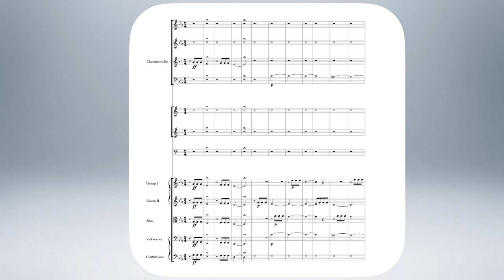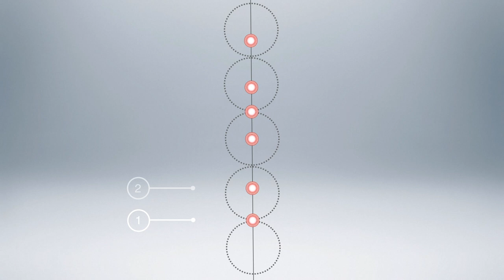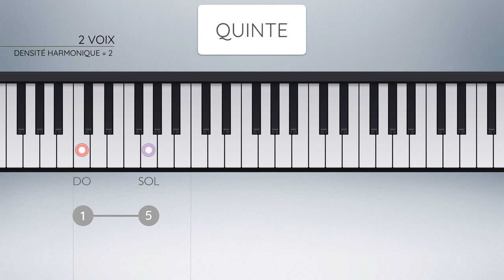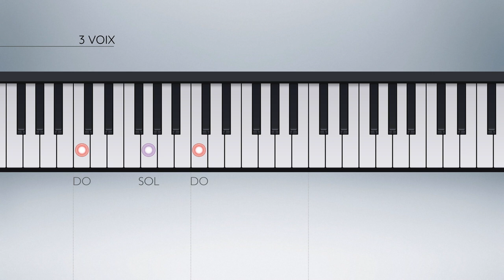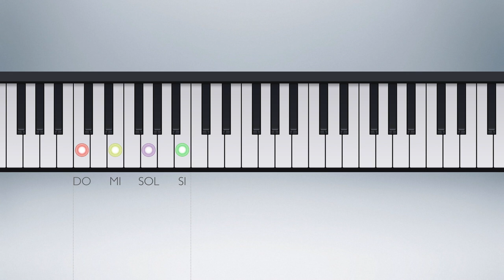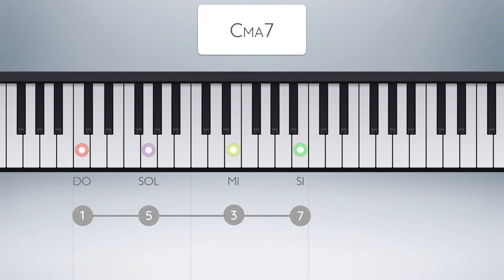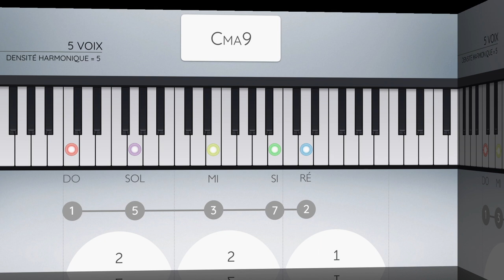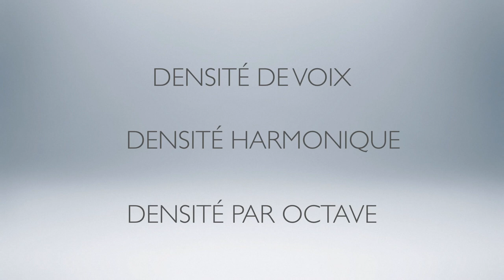Densité - Meludia #26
Dans cette vidéo, Vincent Chaintrier, créateur de Meludia, explore la notion fondamentale de densité en musique. Souvent méconnue, cette notion est essentielle pour comprendre comment plusieurs voix interagissent harmonieusement sans se gêner. Nous abordons la densité de voix, la densité harmonique, et la répartition de la densité par octave. À travers des exemples concrets, vous découvrirez comment ces concepts influencent la perception des accords et enrichissent l'écriture musicale.

Que vous soyez musicien, compositeur, ou simplement curieux de théorie musicale, cette vidéo vous aidera à affiner votre compréhension et à élargir votre palette harmonique. Ne manquez pas nos prochains contenus en vous abonnant, et rendez-vous sur Meludia pour mettre en pratique ces notions à travers des exercices auditifs interactifs.

Chapitres :
0:00 : Intro
2:10 : Densité d'une quinte
5:34 : Densité d'un accord parfait majeur
6:32 : Densité d'un accord de septième majeure
8:32 : Répartition spatiale des notes d'un accord
10:34 : Outro